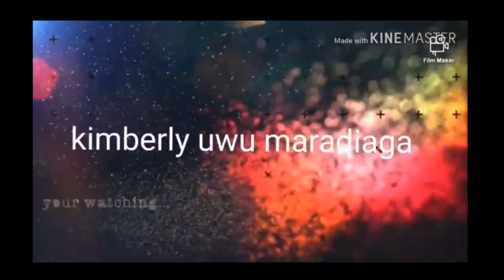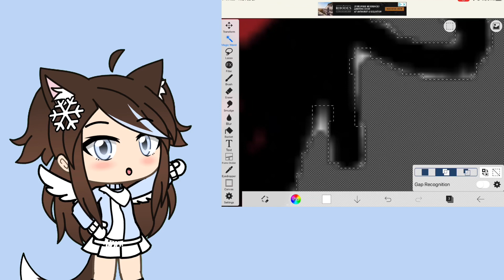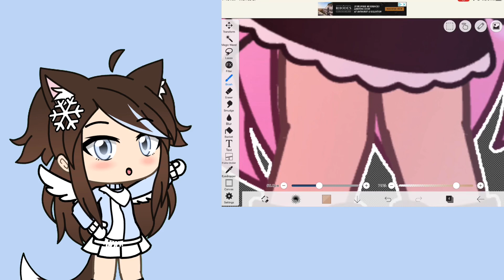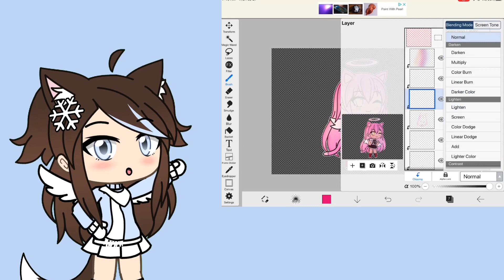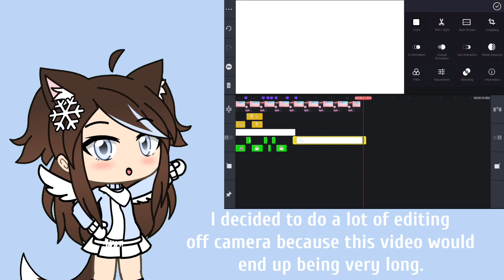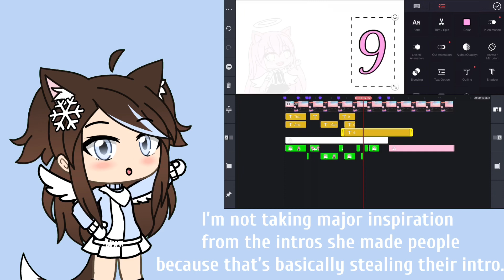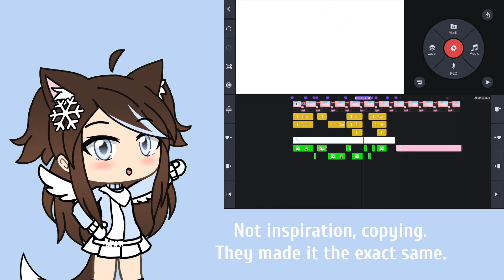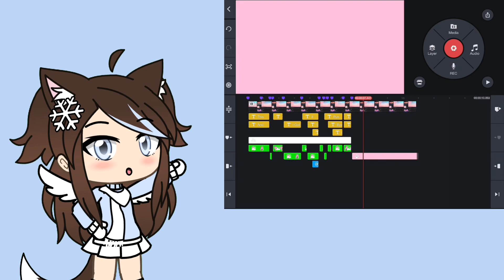Recreating Your Intros! [#2] - 💕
✰ Inspired by Senpai Wolfie

↳  video information

intro for ; Kimberly uwu maradiaga
inspired series ; Senpai Wolfie

↳ how to be featured!

1 ; have an intro
2 ; comment on this video

(Just because you ask doesn’t mean I’ll recreate your intro.)

↳ apps used

kinemaster diamond
imovie
ibispaint